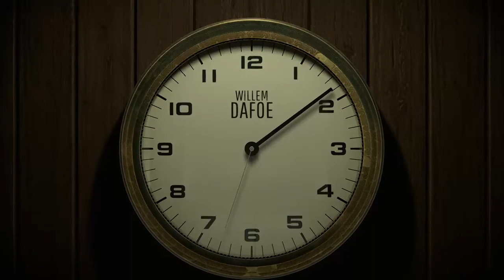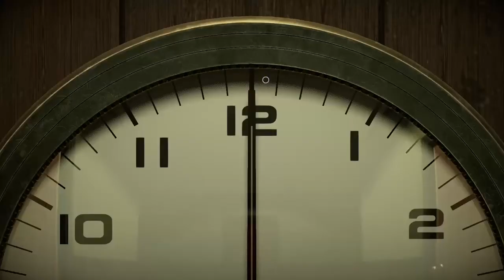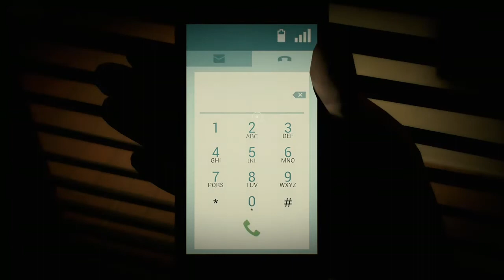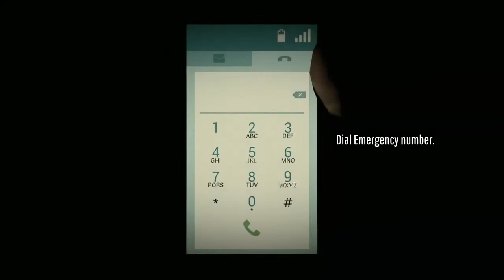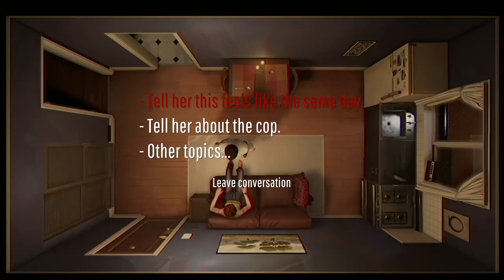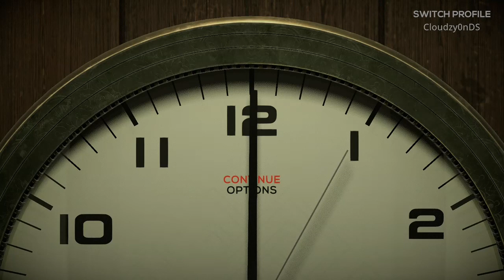12 minutes gameplay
Tiktok-Cloudzyonds close to 900!!!